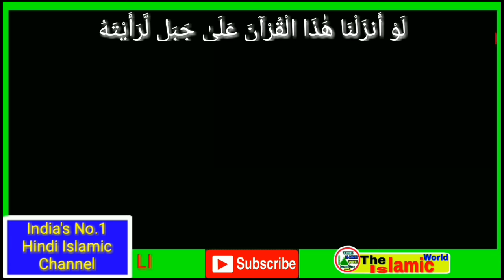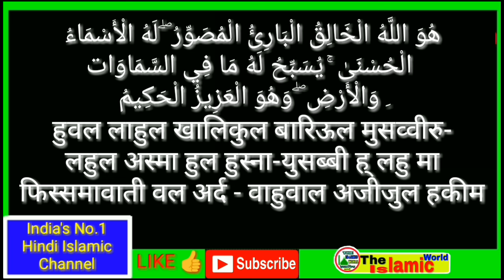Layastavi surah hindi me | surah al hashr in Arabic and hindi by The Islamic World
Aaj ki is video mai ham aapko batayege surah al hashr yani la yastavi surah.